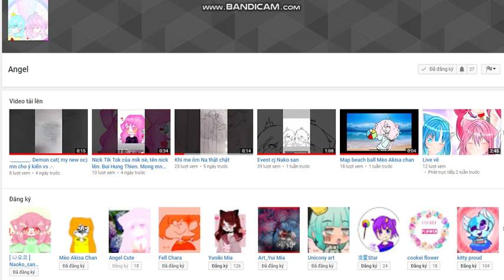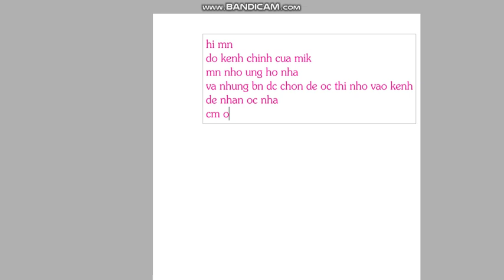kenh chinh cua mik nha mn!